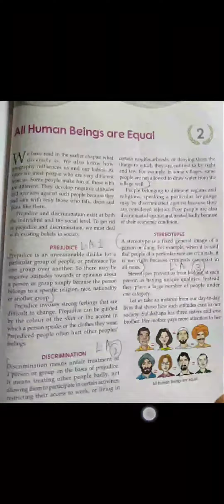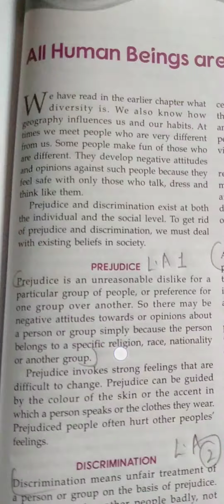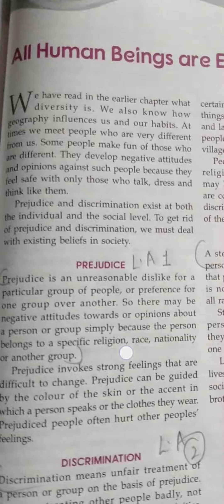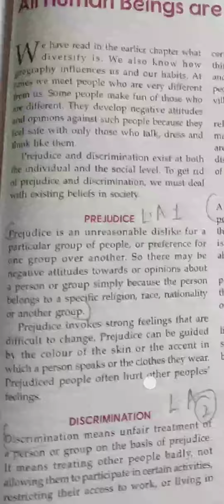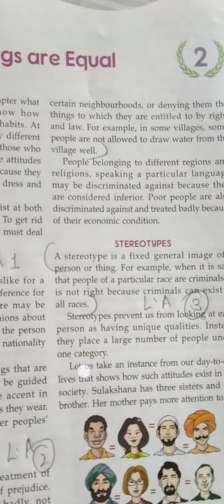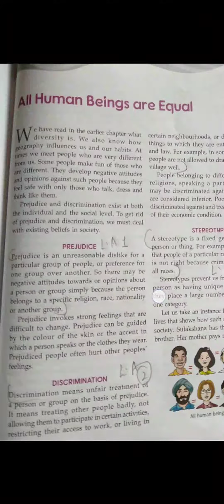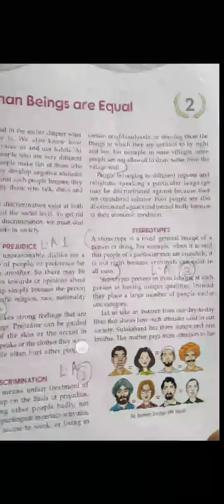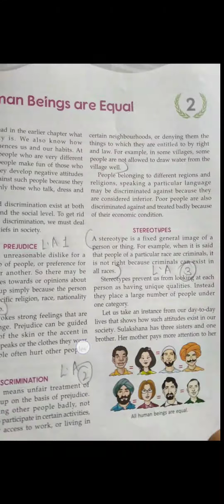Class-6 civics chp 2 All human beings are equal